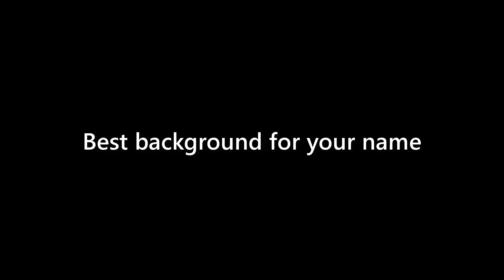Billie Torres - appearance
Name Look - Billie Torres - appearance. In this video we present "Billie Torres" name look and feel in various scenarios.
This video will cover:
How does "Billie Torres" look as a personal letterhead?
How does "Billie Torres" look on a business card?
How does "Billie Torres" look on a computer/laptop screen?
How does "Billie Torres" look with different background colors?
How does "Billie Torres" look with various fonts?